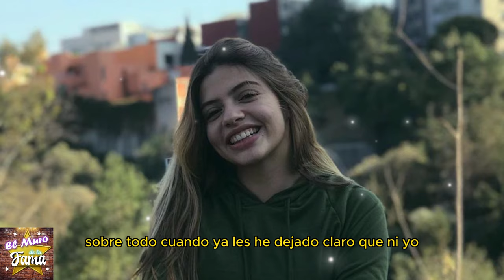🔥😱Libertad inminente: Abogada de Hé.c.-tor Pa.-rra revela detalles impactantes del caso."🔴